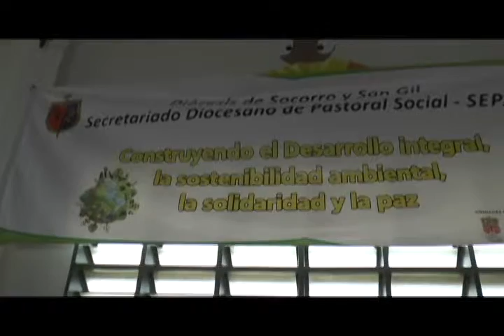Encuentro Diocesano con candidatos a las alcaldías de Guanentá y Comuneros